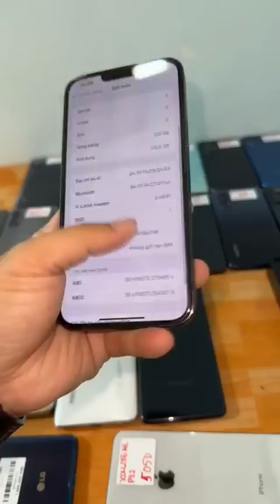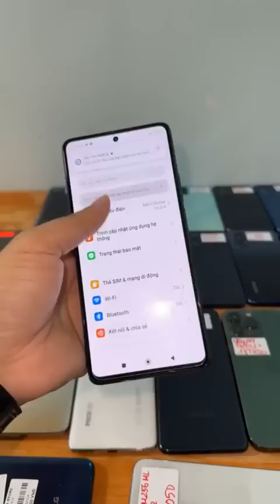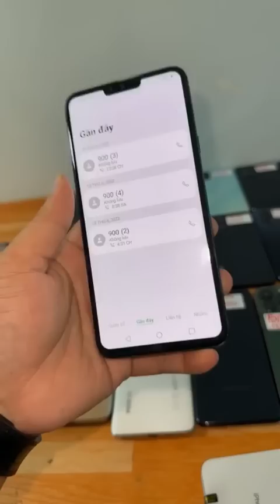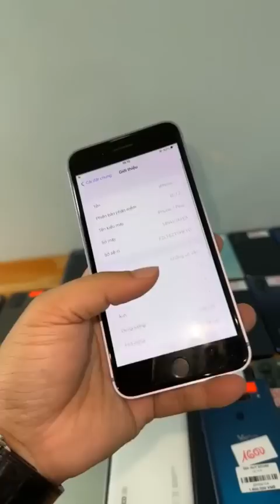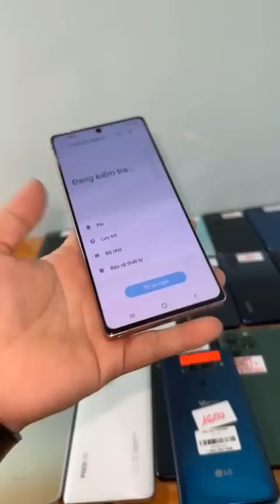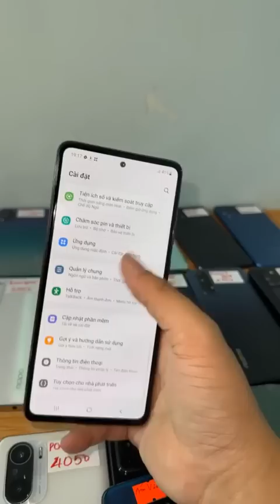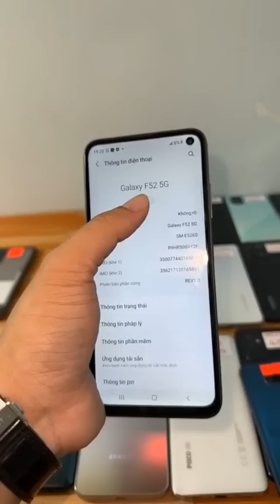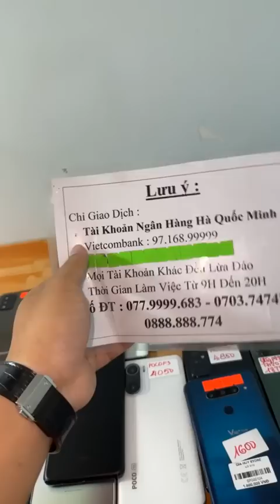Hàng Mới Về : iPhone 13 ProMax , Mi 11T , Reno 4 Pro , A34 5G , Poco F3 , Note 20 , Trả Góp